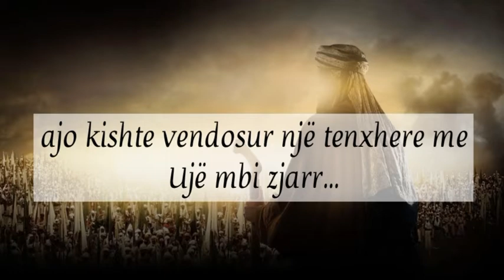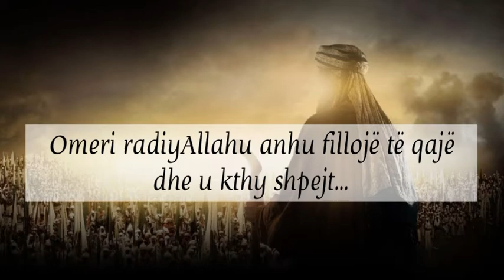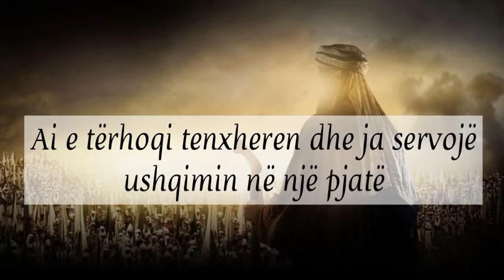Emocionale, tregim rreth Omerit radiyAllahu anhu dhe një Grua që nuk e njihte Omerin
Emocionale, tregim sahih
Omeri radiyAllahu anhu
Nga Sheikh Ibn Uthejmini Rahimehullah